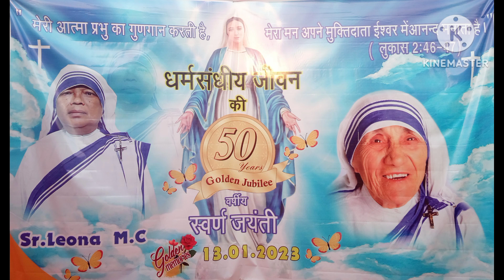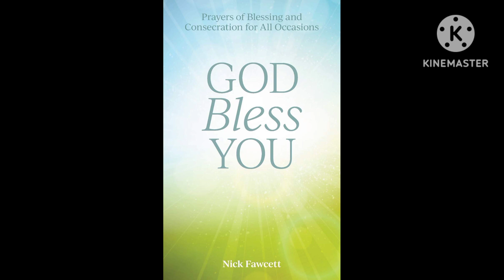Peele peele Sarsho jab khile kheto mein Devotional song ....Sr.Golden Jubilee part 2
God Bless You Dr.Sr.Leona M.C